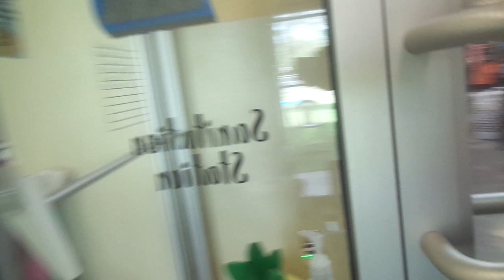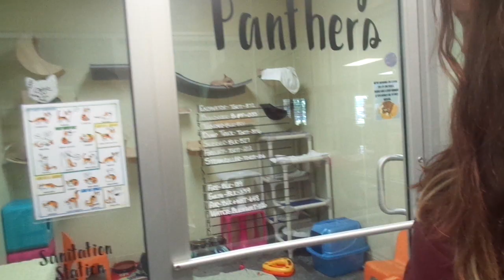CUTE CATS AT THE MISHAWAKA HUMANE SOCIETY PART 1